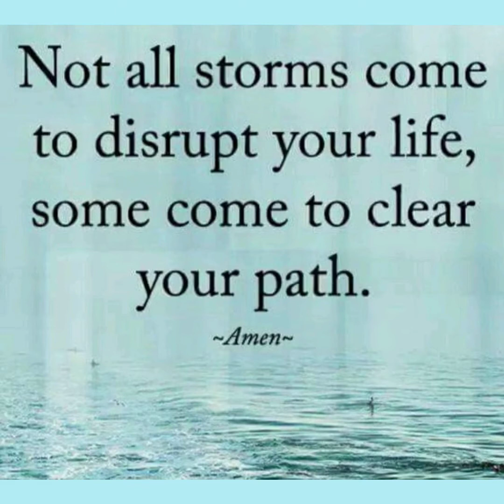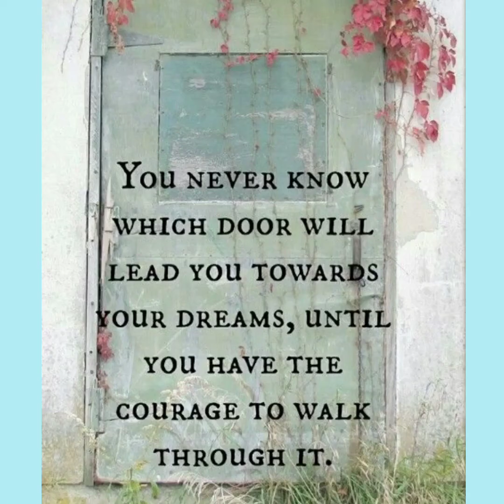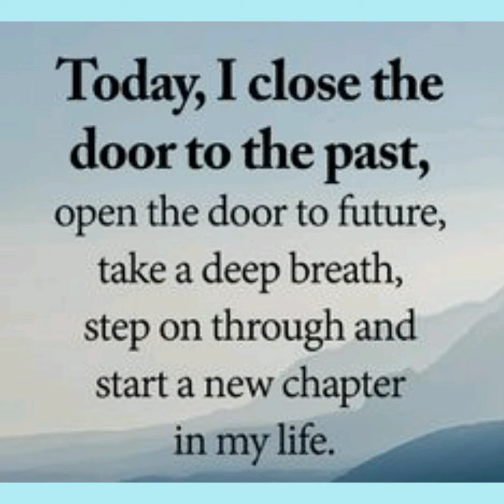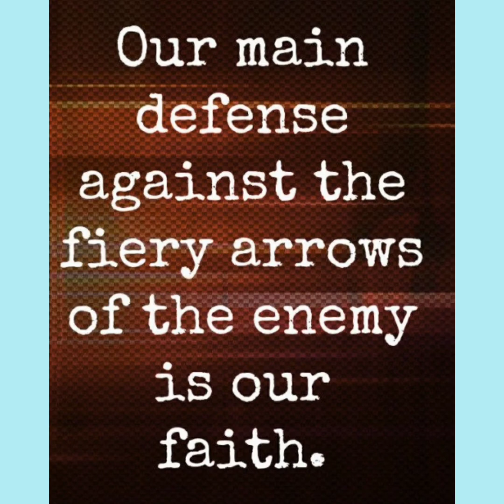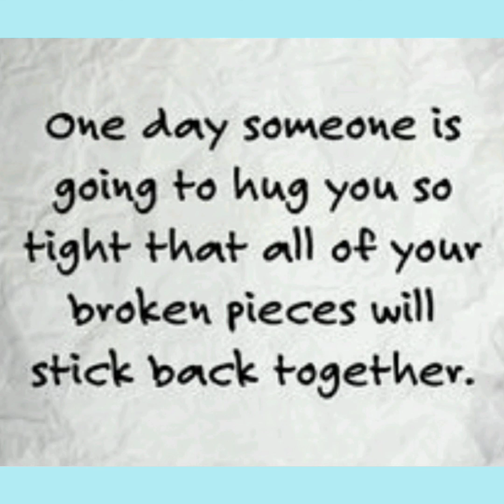Shield 🛡 Power/Christian Faith